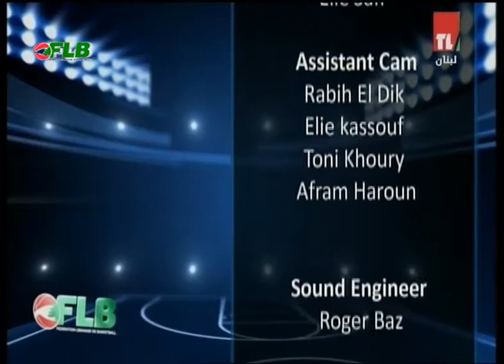المرحلة الثانية من بطولة لبنان لكرة السلة: هومنتمن بيروت - تضامن